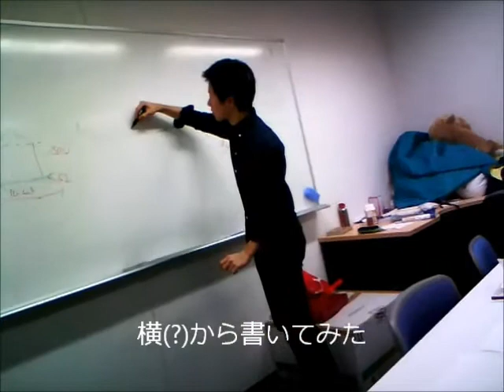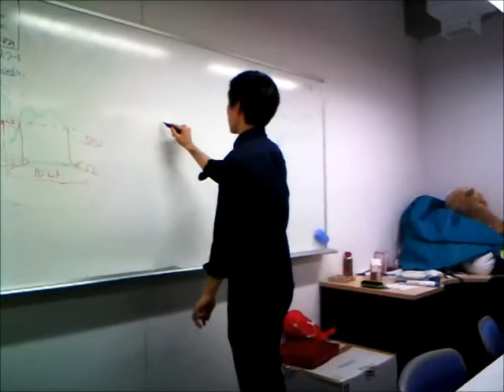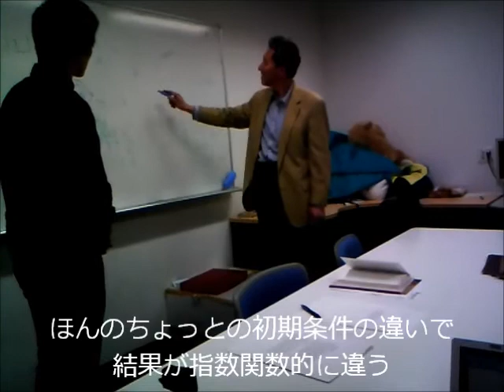golf ball flight dynamics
Lecture of golf ball flight dynamics with the Glass.